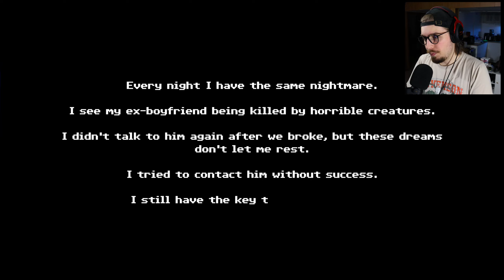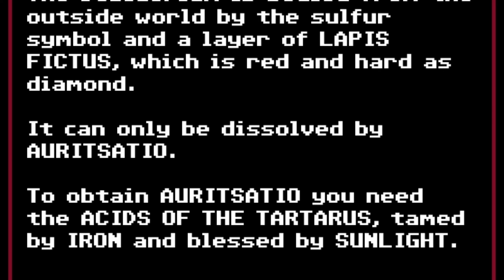SHE'S GOT MAD TONGUE GAME WTF?!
I deleted my descriptions accidentally lol